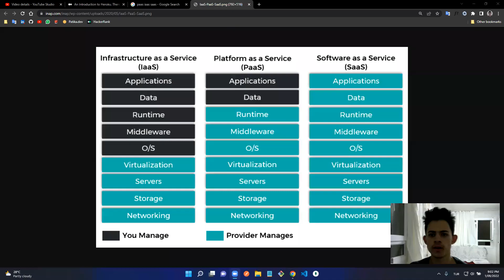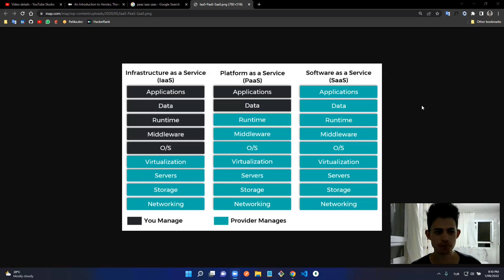LaaS, PaaS, SaaS Farkları Nelerdir?